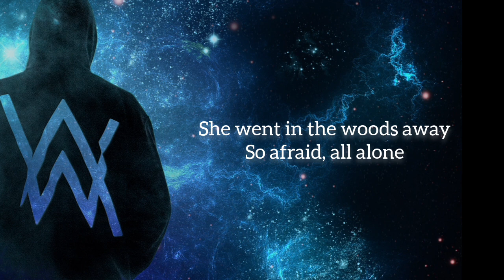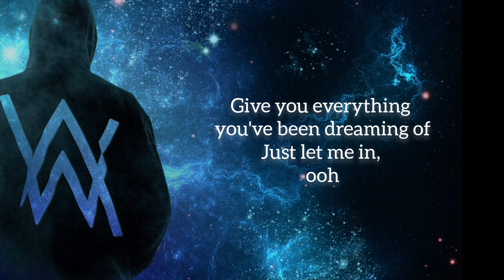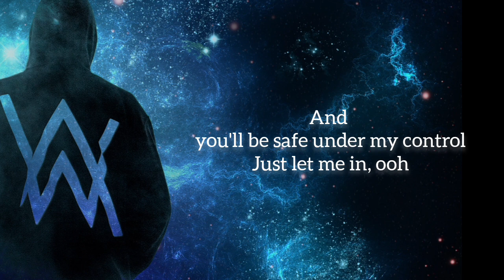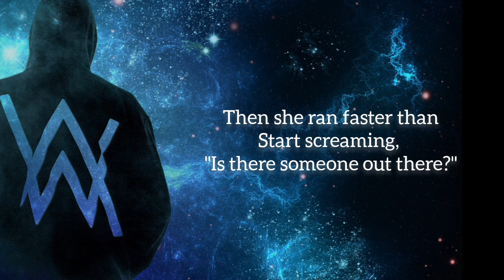Alan Walker, K-391 & Emelie Hollow - Lily (Lyrics)